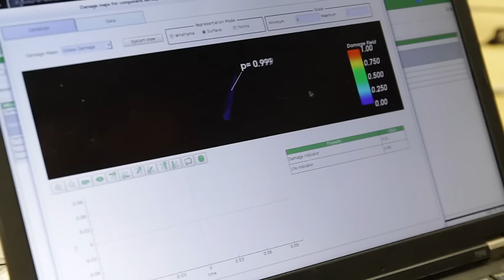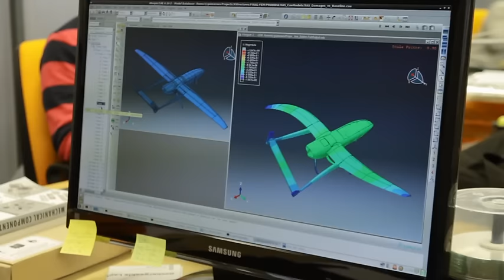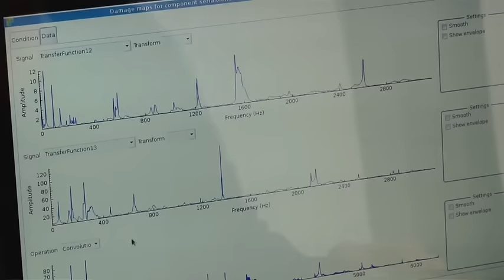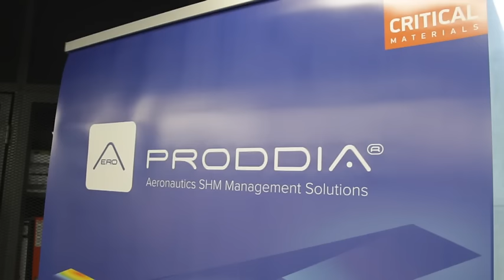Prémio Inovação NOS - Critical Materials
Vencedor Categoria Pequenas e Médias Empresas

Conheça melhor a Critical Materials e fique a saber porque se candidataram ao Prémio Inovação NOS. Os gestores avaliam as vantagens da sua participação na iniciativa e perspetivam como as comunicações ajudam o seu negócio.